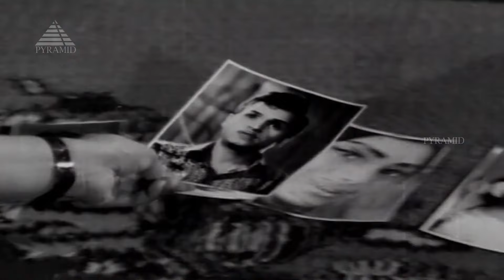Velli Vizha Movie Songs | Back To Back Video Songs | Gemini Ganesan | Jayanthi | Vanisri | V Kumar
Velli Vizha Movie Back To Back Video Songs on Pyramid Music. Velli Vizha Tamil Movie ft. Gemini Ganesan, Jayanthi, Vanisri, S Varalakshmi among others. Directed by K Balachander, produced by Kalakendra Movies and music by V. Kumar.

Tracklist

00:01 Song: Kaathoduthaan Dhaan

03:38 Song: Naan Satham Pottuthan

07:00 Song: Kainiraiya Chozhi
Singers:  P. Susheela, L. R. Eswari

10:08 Song: Unakkenna Kuraichal
Singers: M. S. Viswanathan

14:21 Song: Orunaal Varuval
Singers: P. Susheela, T. M. Soundararajan

17:16 Song: Kaathoduthaan Dhaan